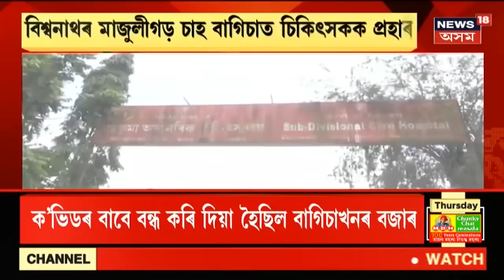Biswanath News | চিকিৎসক বসন্ত গোস্বামীক প্ৰহাৰ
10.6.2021: বিশ্বনাথত উদালি কাণ্ডৰ পুনৰাবৃত্তি। ৰাজ্যত পুনৰ সংঘটিত হ'ল চিকিৎসকক আক্ৰমণৰ ঘটনা। চিকিৎসক বসন্ত গোস্বামীক প্ৰহাৰ একাংশ ক্ষুব্ধ শ্ৰমিকৰ।